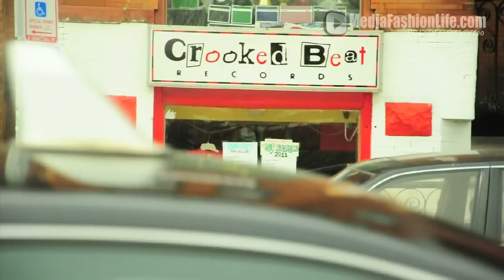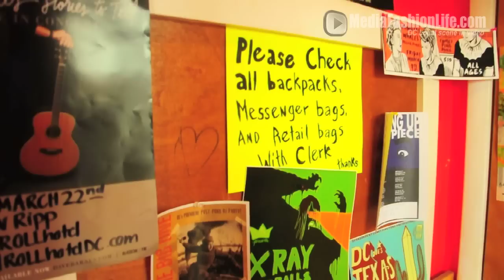CROOKED BEAT RECORDS @ Washington DC